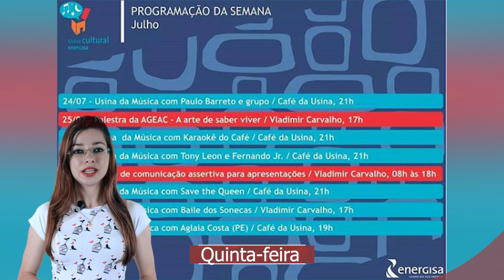Agenda Cultural - 25/07/2019- Polêmica Paraíba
Polêmica Paraíba - Jornalismo Plural e Ponto Final
Acompanhe as últimas notícias de todo o estado da Paraíba, do Brasil e do mundo, Política, Esportes, Entretenimento, Economia, Tecnologia e muito mais.